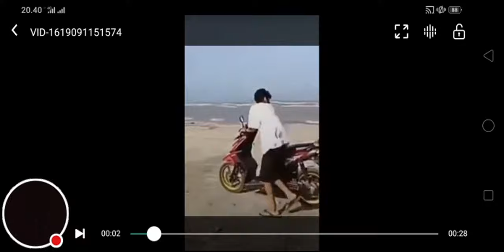Rei Malu Iha Publik